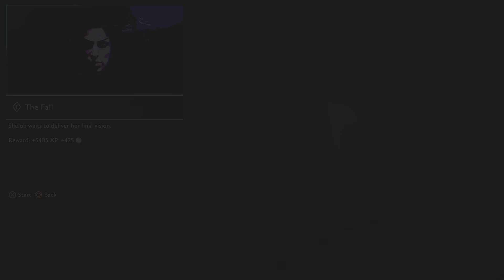PS5 GameplayMiddle-earth: Shadow of War Part9